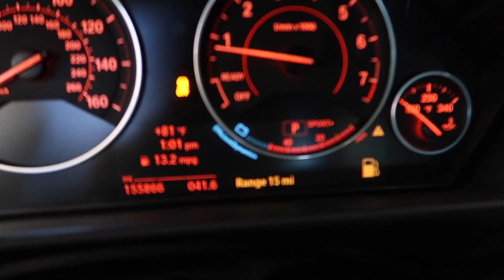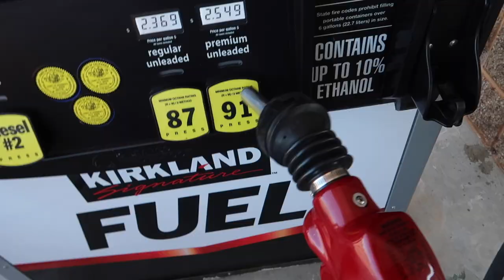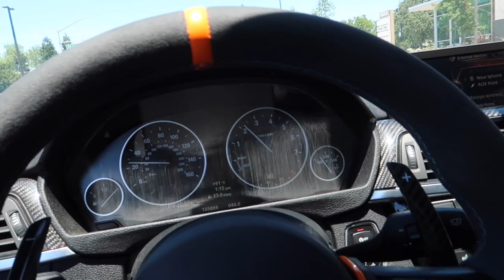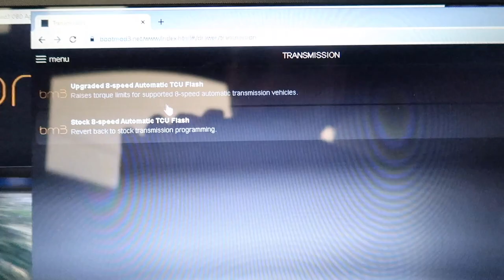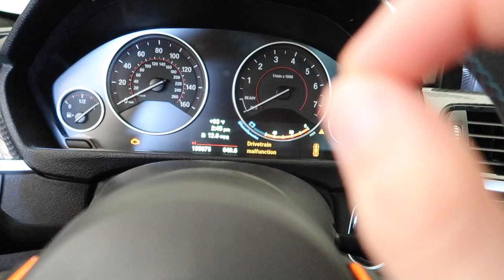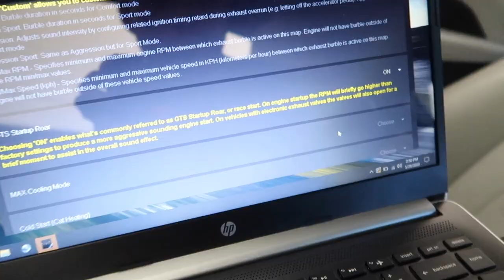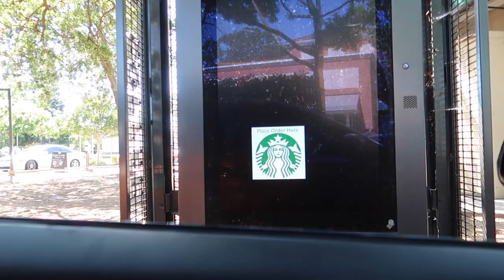DE-TUNING THE 435I BACK TO STOCK!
Thank you all for the recent support, if you want to be featured on the 650i YouTube plaque! Make sure to check out the shop down below!

MW 435I MOD LIST:
KiesMotorsports (NOUR5)
BurgerTuning
ShineArmor (NH10)
AzaAutoWheel
Suvneer
FitedRacing
TireWheelZone